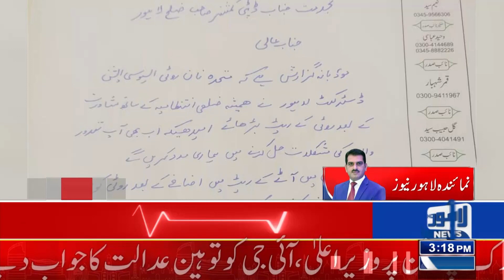Roti Or Naan Ki Qeemtoon Mein Barha Izafa? | Lahore News HD